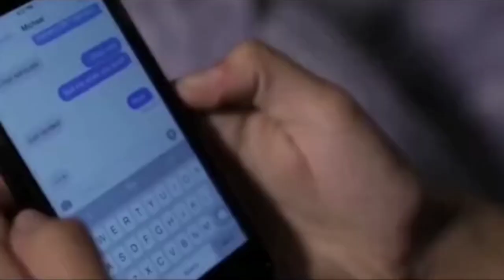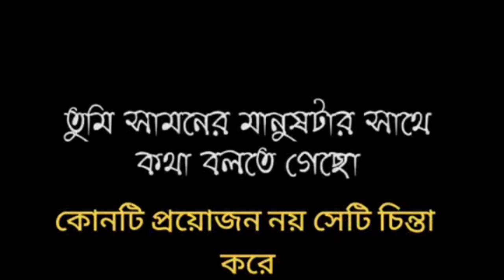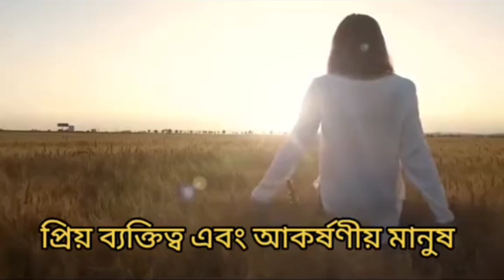আপনি প্রিয় হতে চান? ত্যাগ করুন এই ৭ টি অভ্যাস 😱